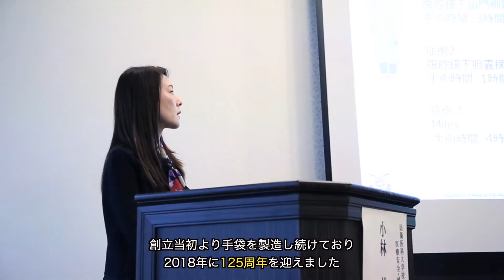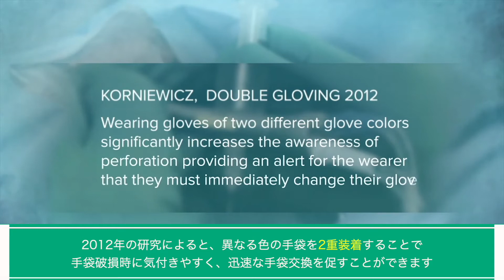第33回日本外科感染症学会総会学術集会 手術用手袋に潜むリスク～適切な手袋の装着と選択～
第33回日本外科感染症学会総会学術集会にて、株式会社アンセル・ヘルスケア・ジャパン共催のシンポジウム（SSy1）手術用手袋に潜むリスク～適切な手袋の装着と選択～を開催致します。第33回日本外科感染症学会総会学術集会の参加はこちら

弊社ウェブサイトも是非ご覧下さい。